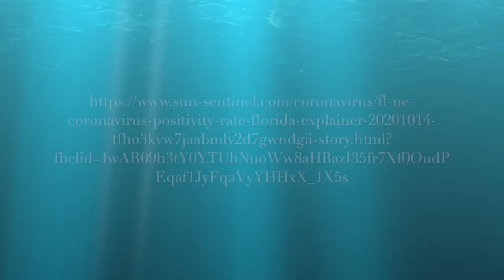Covid-19 Update Miami-Dade County 10-20-2020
10/20/2020

Overall, good trends in South Florida continue.